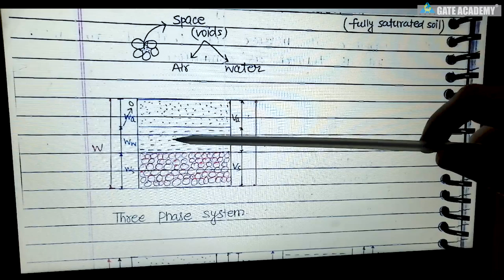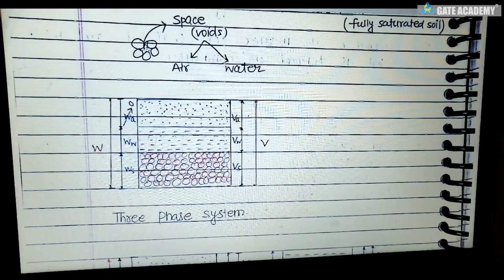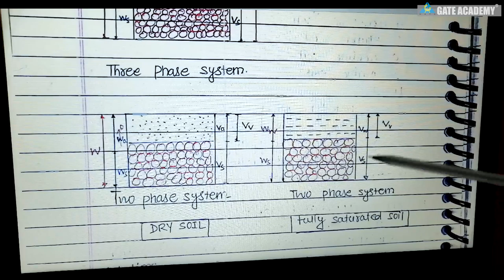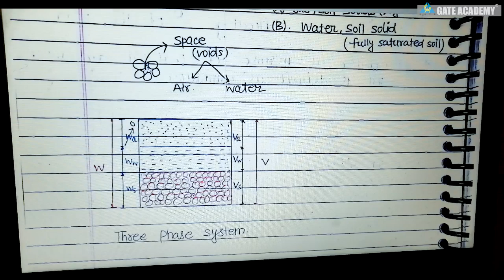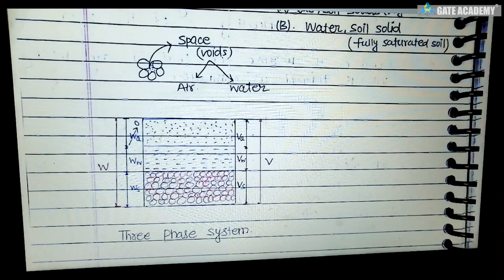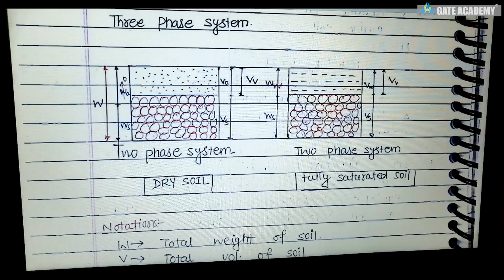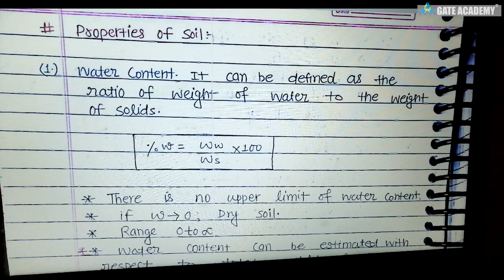Phase System | Lecture 42 | Geotechnical Engineering